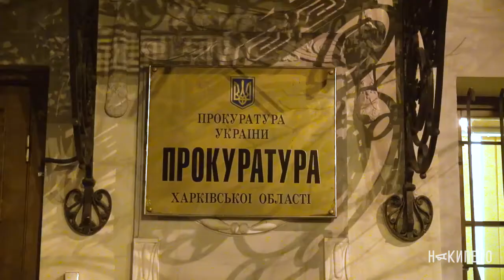Насмотрелись: пикет возле областной прокуратуры по делу Прудниковых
Активисты требуют прокомментировать ситуацию по делу директора харьковского протезно-ортопедического предприятия Геннадия Прудникова и его сына.